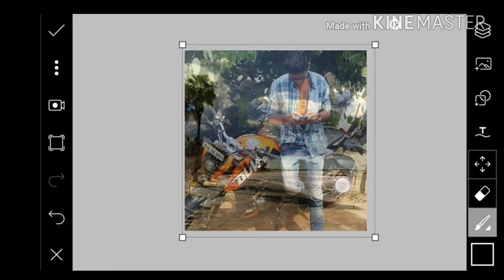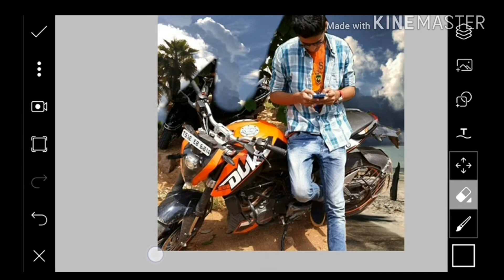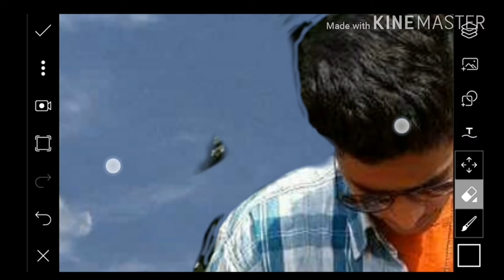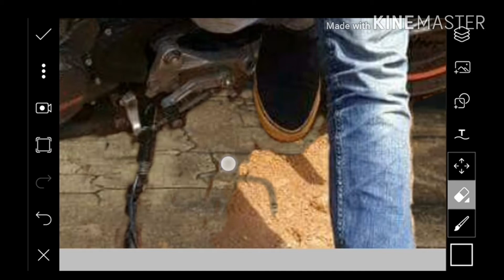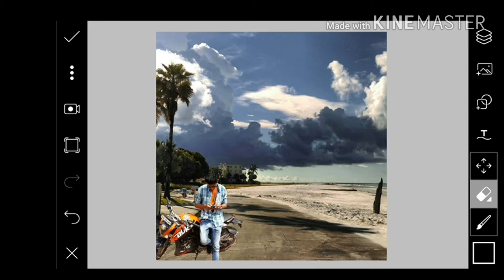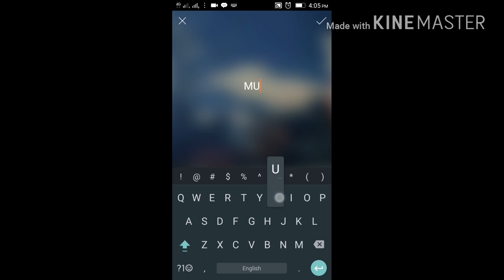PicsArt Editing Tutorial | manipulation | PicsArt Pokmon go | professional Editing | backgroud chang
PicsArt Editing Tutorial | Alone Boy | PicsArt Editing Tutorial | manipulation | PicsArt Pokmon go | professional Editing | backgroud chang